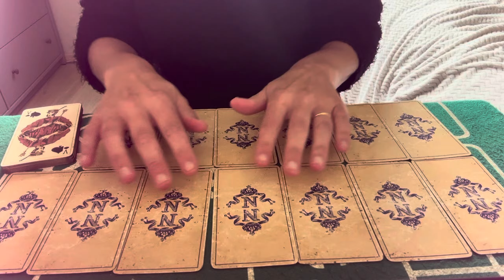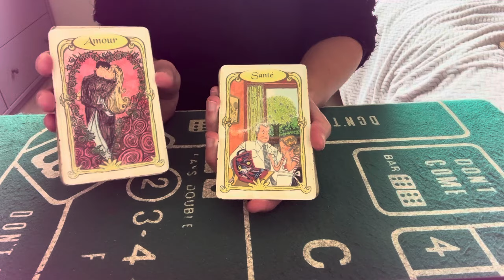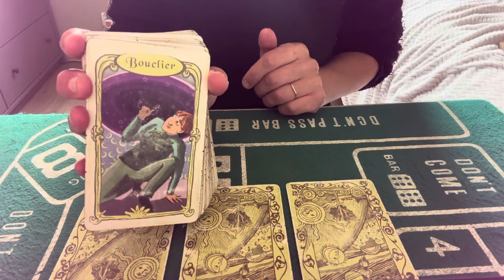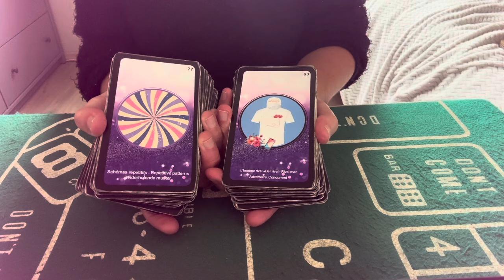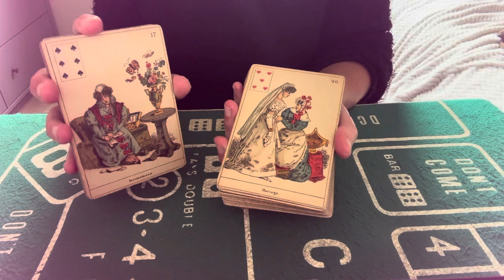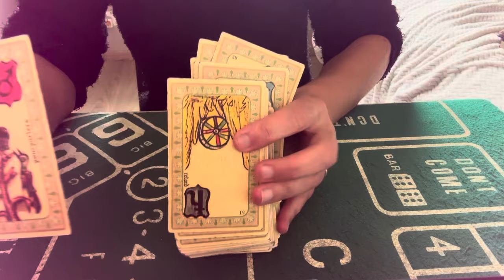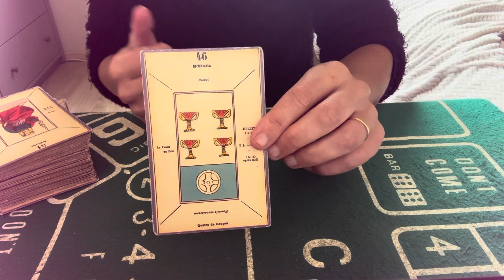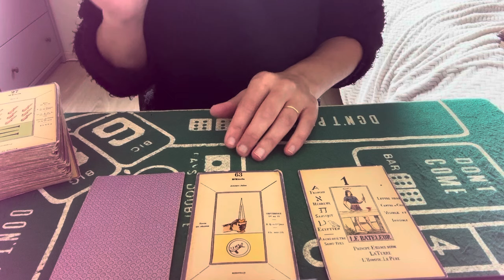TIRAGE DU JOUR 14 OCTOBRE 2024 ( liberation,changement positif à l horizon,joie en amour )